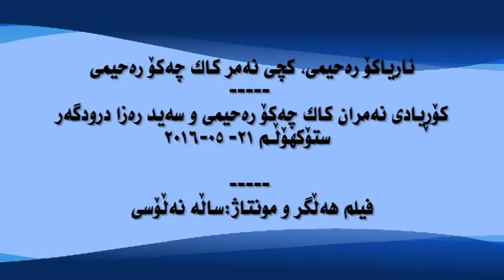aryako rehimi koryadi nemran kak chako seid reza ئاریاکۆ رەحیمی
ڕۆژی شەممە ڕێکەوتی ۱ی جۆزەردای ١٣٩٥ی۲۰۱٦ی هەتاوی، بۆ ڕێزگرتن لە خەبات و بەرخۆدانی سەروان چەکۆ ڕەحیمی و سەید ڕەزا دروودگەر،
نامەی ئاریاكۆ رەحیمی كچی شەھید سەروان چەكۆ بۆ باوكی
بابی من، بابە خۆشەویستەکەی من! چ بوو؟ کێ بوو؟ بۆ ئاوا زوو کچە تاقانەکەت بەجێ هێشت؟ ئەدی ئاکام؟ ئەو ئاکامەی کە هەمیشە شانازیت پێوە دەکرد؟ ئەدی بەرهەمی یەکەم خۆشەویستیت لەگەڵ مەهینە خۆڕاگرەکەت؟
ئاگات لێ بوو چۆن خۆشەویستە دڵ شکاوەکەت قسەی کرد؟ ئاکامە دڵ پڕ لە خەمەکەت دوا بۆ قوتابیەکانت؟ دیتت ئارمانە دڵ پڕ لە خەمەکەت تەنیشت دایکی بەرنەدا و پشتگیری کرد؟ کچە تاقانەکەت هیچی پێ نەکرا لە و دوورە وڵاتیەدا، جگە لەوەی وەکو هەمیشە دوعات بۆ بکا و ئارەزوی دیدارت لە شوێنێکی ئارام و پڕ لە گوڵ بکا.
نەک تەنها بنەماڵەکەت، بەڵکو هەموو کورد ‌‌‌غەمگینە بۆت، غەمگینە بۆ نەبیستنی ئامۆژگاریەکانت، بۆ نەبیستنی ورە بەخشینەکانت.
دایکم هەمیشە دەیکوت و دەڵێ: ئاریاکۆ ئارام بگرە و چاک هەوڵ بدە ئاخر ئەتۆ قارەمانی بابتی، بابت هەمیشە باست دەکا، لەبیرمە پێت دەکوتم ئەتۆ زۆر ورە بەرزی!
وەڵامی من چی بێ بابە گیان؟ لە کاتێکدا دەمزانی لەکوێرا هەموو ئاکار و کردارەکانم هاتووە؟
با پێت بڵێم بابی خۆم، لە تۆوە بوو لە تۆ، بەرزی و گەورەیی تۆ بوو هەموو ئێمەی گەیاندە ئەو قۆناغەی کە ئێستا تێیدا هەین.
بابە گیان ئەتۆ نەڕۆیشتوی، لە لای منی، لە دڵی هەمووماندای!
نامهەوێ دڵگران بی کە ئەو قسانەم نووسیوە بابە گیان، ئاخر بابە کچەکەت بە کێ بڵێ بابە؟ کێ ساڵەکانی داهاتوو پێی بڵێ ڕۆڵە گیان ساڵڕۆژی لە دایک بوونت پیرۆز بێ؟
پێتوایە دەتوانم ساڵێکی دیکە لەو مانگە سەوزەدا دڵم خۆش بێ؟
بابە گیان، بەڵێن دەدەین، لەوەو بەدوا هەموو ساڵێک لەو ڕۆژەدا، پەیمان لەگەڵت نوێ بکەینەوە و بەردەوام بین لە هەوڵدان تا سەرکەوتن و بە دیهێنانی ئاواتە بەرز و جوانەکانی تۆ.
بابە گیان، کوردستانەکەت ماتەمینی بەستووە، لەبەر لە دەستدانی تۆ، بەڵام دڵنیا بە دوژمن قەت ناتوانێ خۆش‌حاڵ بێ، چونکە کاتی لەناوچونی نزیکە، دڵم خەبەری داوە بابە گیان!
بەڵێن بێ بەڵێن، هەر ڕۆژێک دێ، ئەمن، کوڕەکانت، دایکە ورە بەرزەکەم، هاوسەنگەرەکانت، ڕۆڵە نیشتمانپەروەر و بەجەرگەکانی کوردستان، سەربەرزت بکەین. پێشمەرگاکانی وڵاتەکەت لە هەموو کون و کولینچکێکی کوردستان دا لە خەباتەکەیان بەردەوامن، دەزانم ئاگات لە هەموویانە، ئەتۆی کە ورە دەبەخشی بە هەموومان تا بەرداوام بین لە ڕێچکەکانی ژیاندا.
دوژمن دەبەزێنین، دڵنیا بە بابە گیان دڵنیا بە، دڵنیا بە.
کاک چەکۆی دوژمن بەزێن بابمە، ئەمن بە چ شتێک زیاتر لەوە دڵ خۆش بم؟
بابە گیان، دەیانبەزێنین، دەیانبەزێنین، دڵنیا بە.
بڕوخێ کۆماری کۆنەپەرستی ئێران
سەربەرزی و سەرکەوتن بۆ کوردستان
بژی حیزبی پێشڕەو و خەباتکاری گەلەکەمان، حیزبی دێموکڕاتی کوردستانی ئێران.